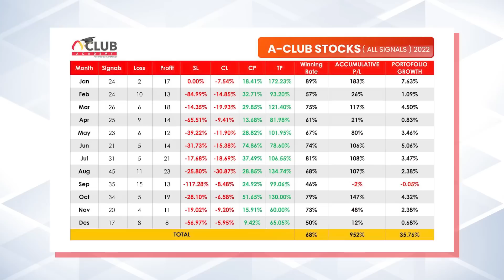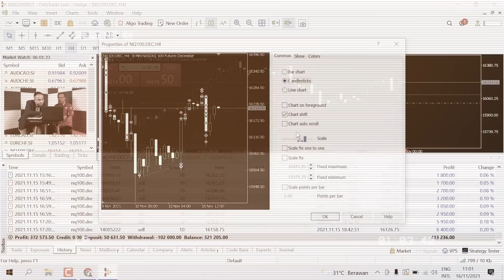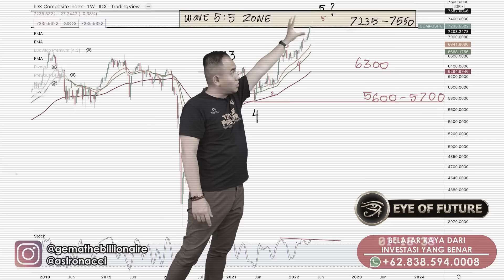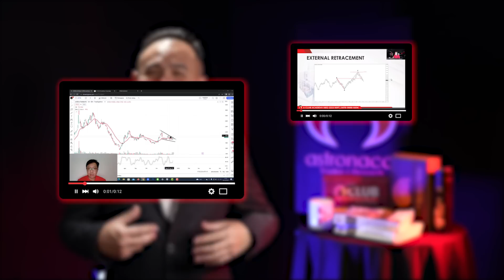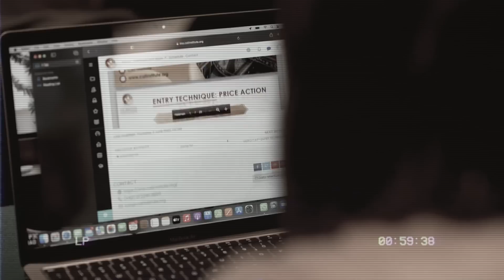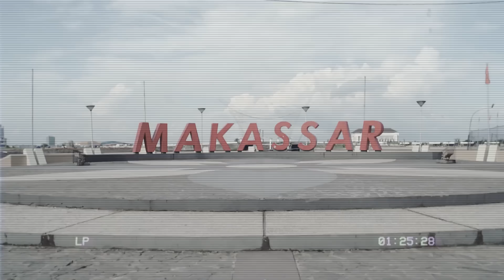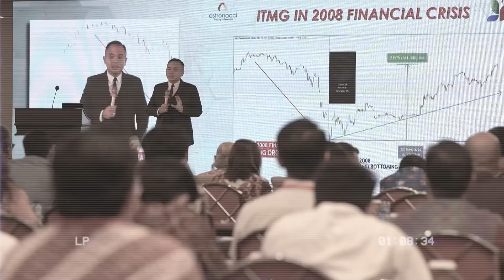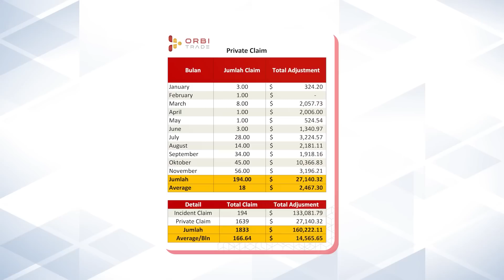MAKE MORE PROFITS WITH ASTRONACCI IN 2023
CHAPTERS
00:00 - 00:10 INTRO
00:10 - 03:20 ASTRONACCI CARE
03:21 - 04:10 PREDIKSI IHSG JATUH EYE OF FUTURE
04:11 - 07:30 EDUKASI TRADING
08:00 - 08:50 TRADING WITH GUARANTEE